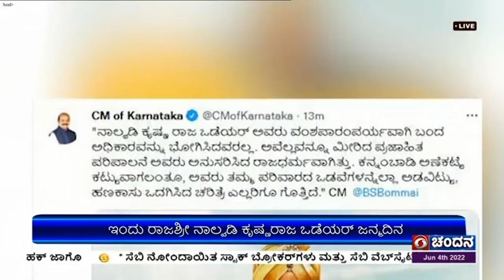ಇಂದು ರಾಜಶ್ರೀ ನಾಲ್ವಡಿ ಕೃಷ್ಣರಾಜ ಒಡೆಯರ್ ಜನ್ಮದಿನ ; ಆಧುನಿಕ ಮೈಸೂರು ಸಂಸ್ಥಾನದ ನಿರ್ಮಾತೃವಿಗೆ ಗಣ್ಯರ ನಮನ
ಅರಮನೆ ನಗರಿ ಮೈಸೂರಿನಲ್ಲಿಂದು  ಆಯೋಜಿಸಲಾಗಿದ್ದ  ರಾಜಶ್ರೀ ನಾಲ್ವಡಿ ಕೃಷ್ಣರಾಜ ಒಡೆಯರ್ ಅವರ 134ನೇ ಜಯಂತಿ ಕಾರ್ಯಕ್ರಮಕ್ಕೆ ಜಿಲ್ಲಾ ಉಸ್ತುವಾರಿ ಸಚಿವ ಎಸ್. ಟಿ. ಸೋಮಶೇಖರ್ ಚಾಲನೆ ನೀಡಿದರು.
ಒಡೆಯರ್ ಅವರ  ಪ್ರತಿಮೆಗೆ  ಪುಷ್ಪ ನಮನ ಸಲ್ಲಿಸಲಾಯಿತು.
ಸಂಸದ  ಪ್ರತಾಪ್ ಸಿಂಹ, ಶಾಸಕರಾದ  ಎಸ್.ಎ. ರಾಮ್ ದಾಸ್, ಎಲ್. ನಾಗೇಂದ್ರ ಮತ್ತಿತರರು ಉಪಸ್ಥಿತರಿದ್ದರು.
ಬಳಿಕ ಎಸ್. ಟಿ. ಸೋಮಶೇಖರ್,  ಮೈಸೂರು ಸಂಸ್ಥಾನದ  ಅಭಿವೃದ್ಧಿಗೆ ನಾಲ್ವಡಿ ಅವರ ಕೊಡುಗೆ ಅಪಾರ.  ಕೆ.ಆರ್. ಎಸ್ ಅಣೆಕಟ್ಟೆ ನಿರ್ಮಾಣ,  ಶಿವನಸಮುದ್ರದಲ್ಲಿ ಜಲವಿದ್ಯುತ್ ಉತ್ಪಾದನೆ ಸೇರಿದಂತೆ  ಅನೇಕ  ಮೊದಲುಗಳಿಗೆ  ನಾಂದಿ ಹಾಡಿದ  ಕೃಷ್ಣ ರಾಜ ಒಡೆಯರ್ ಅವರು  ಜನೋಪಯೋಗಿ ಕಾರ್ಯಗಳ ಮೂಲಕ  ಪ್ರಸಿದ್ಧರಾದವರು. ಅವರು, ಸ್ಥಾಪಿಸಿದ  ಅನೇಕ ಸಂಸ್ಥೆಗಳು, ಆಸ್ಪತ್ರೆ, ಶಾಲೆಗಳು ಇಂದಿಗೂ ಅವರ ಸೇವೆಯ ಸಾರ್ಥಕತೆಯ ಪ್ರತೀಕಗಳಾಗಿವೆ ಎಂದು ಸ್ಮರಿಸಿದರು.(HOLD)
ನಾಲ್ವಡಿ ಕೃಷ್ಣರಾಜ ಒಡೆಯರ್  ಜನ್ಮ ದಿನಾಚರಣೆ ಹಿನ್ನೆಲೆ  ಟ್ವೀಟ್ ಮಾಡಿರುವ ಮುಖ್ಯಮಂತ್ರಿ ಬಸವರಾಜ ಬೊಮ್ಮಾಯಿ, ಮೈಸೂರು ಸಂಸ್ಥಾನದಲ್ಲಿ  ಅವರು ಸಾಧಿಸಿದ ವಿಕ್ರಮಗಳಿಗೆ ಲೆಕ್ಕವೇ ಇಲ್ಲ.  ಅವರು ಸ್ಥಾಪಿಸಿದ ಸಂಸ್ಥೆಗಳು ಇಂದಿಗೂ  ತಮ್ಮ ಬ್ರ್ಯಾಂಡ್ ಉಳಿಸಿಕೊಂಡಿವೆ.  ಕೃಷಿ, ಕೈಗಾರಿಕೆ ಜೊತೆ ಆಧುನಿಕತೆಗೂ ಒತ್ತು ನೀಡಿದ್ದರು ಎಂದು ಸ್ಮರಿಸಿದ್ದಾರೆ.(WATCH)
ವಿಧಾನಸಭೆಯ ವಿರೋಧ ಪಕ್ಷದ ನಾಯಕ  ಸಿದ್ದರಾಮಯ್ಯ,  ಸಾಮಾಜಿಕ‌ ನ್ಯಾಯದ ಹರಿಕಾರ,‌‌ ರೈತರ ಪಾಲಿನ ಭಗೀರಥ,‌ ಮಹಿಳಾ ಶಿಕ್ಷಣದ ರೂವಾರಿ, ದೂರದೃಷ್ಟಿಯ ವಿಕಾಸ ಪುರುಷ ನಾಲ್ವಡಿ ಕೃಷ್ಣರಾಜ ಒಡೆಯರ್ ಅವರನ್ನು ಅವರ ಜನ್ಮದಿನದಂದು ಗೌರವದಿಂದ ನೆನೆಯೋಣ ಎಂದು ಟ್ವೀಟ್ ಮಾಡಿದ್ದಾರೆ.(WATCH)